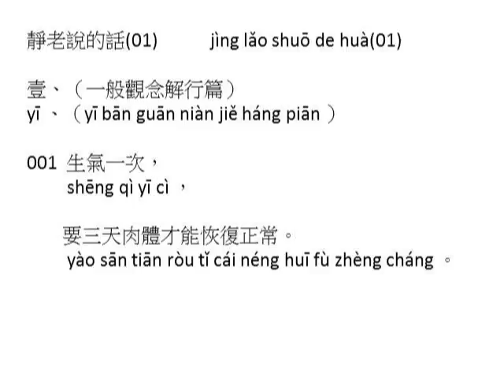靜老說的話01